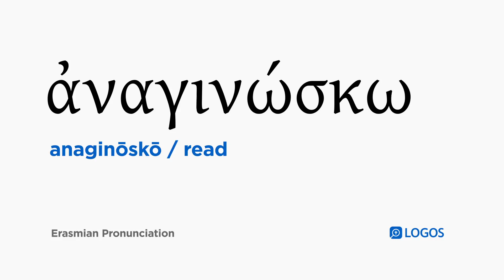How to pronounce Anaginōskō in Biblical Greek - (ἀναγινώσκω / read)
ἀναγινώσκω (anaginōskō) means read in Biblical Greek.

This video shows how to pronounce ἀναγινώσκω in the Erasmian pronunciation system.

Example Bible Verses:

Matthew 12:3
So he said to them, “Have you not read what David did when he was hungry, and those with him,

Matthew 12:5
Or have you not read in the law that on the Sabbath the priests in the temple violate the sanctity of the Sabbath and are guiltless?

Matthew 19:4
And he answered and said, “Have you not read that the one who created them from the beginning made them male and female

Matthew 21:16
And they said to him, “Do you hear what these children are saying?” So Jesus said to them, “Yes, have you never read, ‘Out of the mouths of children and nursing babies you have prepared for yourself praise’?”

Matthew 21:42
Jesus said to them, “Have you never read in the scriptures, ‘The stone which the builders rejected, this has become the cornerstone. This came about from the Lord, and it is marvelous in our eyes’?

Matthew 22:31
Now concerning the resurrection of the dead, have you not read what was spoken to you by God, who said,

Matthew 24:15
“So when you see the abomination of desolation spoken about by the prophet Daniel standing in the holy place” (let the one who reads understand),